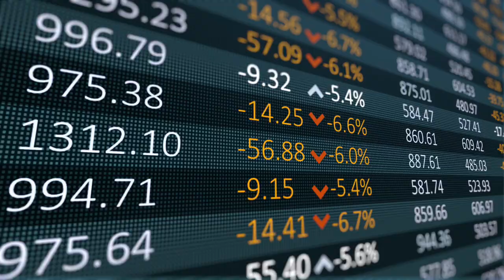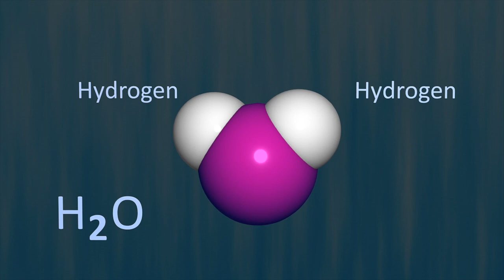Les 9 Prémisses du Changement en Thérapie d'orientation Systémique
On a tous, dans notre vie, des moments dans lesquels on aimerait que se produise un changement, que ce soit un changement pour nous même, pour quelqu'un d'autre ou vis-à-vis d'une situation. Mais comment provoquer un changement ? Quelles sont les caractéristiques des changements ? Qu'est ce que la théorie du changement, et plus particulièrement les 9 prémisses du changement tels qu'en parlent Reynaldo Perrone et Yara Doumit Naufal dans leur ouvrage : Provoquer le changement ? C'est ce à quoi nous allons nous intéresser aujourd'hui.

00:00 Introduction
02:59 1ère prémisse
06:16 2ème prémisse
07:42 3ème prémisse
09:32 4ème prémisse
12:30 5ème prémisse
13:58 6ème prémisse
15:11 7ème prémisse
17:14 8ème prémisse
24:20 9ème prémisse

Provoquer le changement